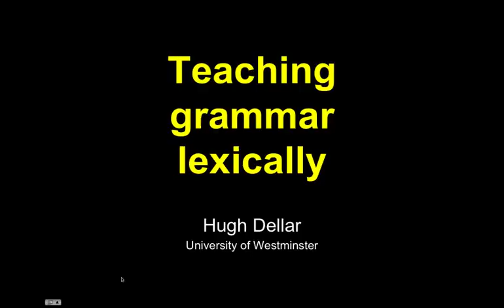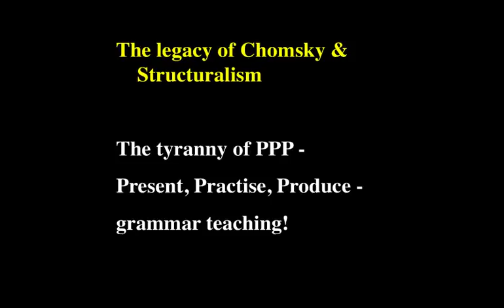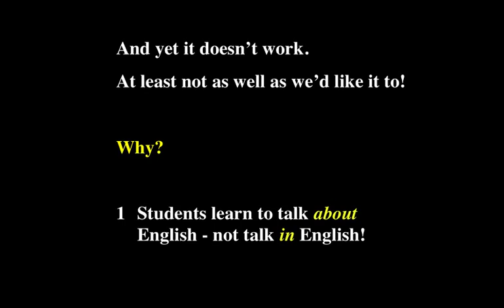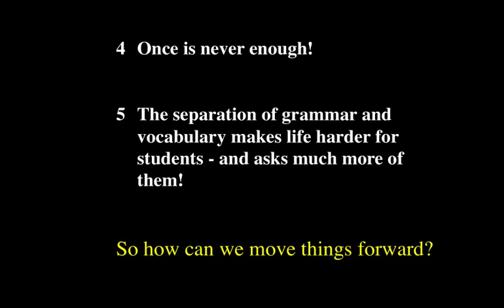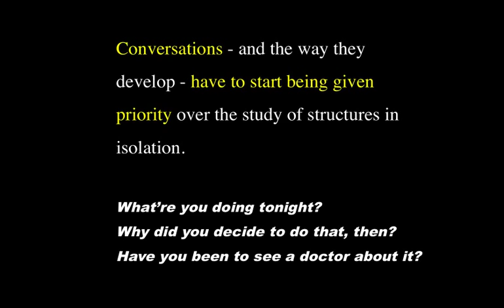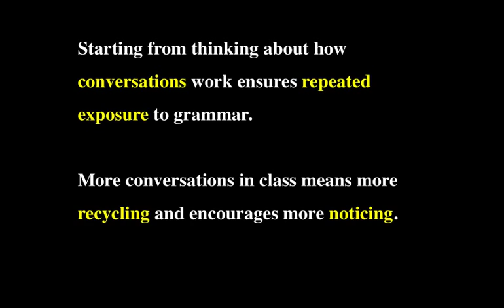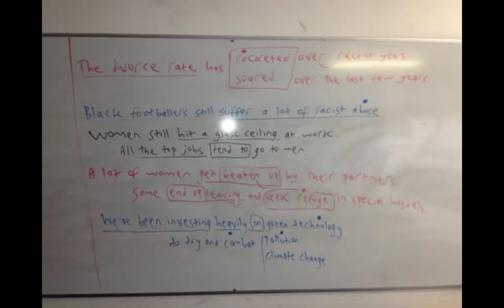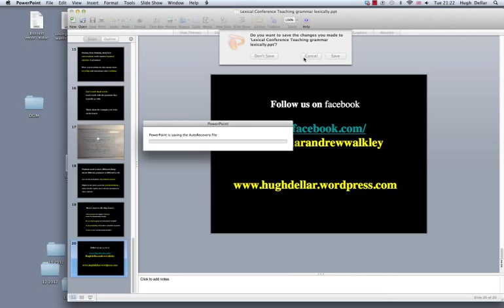Hugh Dellar Teaching Grammar Lexically.mp4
Table of Contents:

00:00 - Teaching grammar lexically
00:41 - Teaching grammar lexically
01:45 -
07:13 -
11:26 -
14:17 -
16:35 -
19:10 -
22:40 -
24:02 -
26:37 -
27:22 -
27:23 -
28:35 -
28:40 -
28:59 -
29:02 -
29:09 -
29:10 -
29:11 -
31:57 -
32:49 -
32:51 -
32:52 -
34:53 -
37:57 -
42:00 -
45:28 -